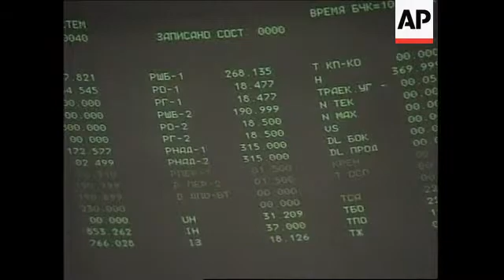Space tourist preparing to fly into space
1. Various interior shots of space training room at Star City, outside Moscow
2. Inside Soyuz-TM spaceship simulator module, space tourist Mark Shuttleworth and flight commander Yuri Gidzenko
3. Close up on Shuttleworth
4. Close up on Gidzenko
5. Midshot interior of Soyuz-TM
6. SOUNDBITE: (English) Mark Shuttleworth, Space Tourist
"Everything is going very well, we've just about finished all the theoretical work on the Soyuz, which is the Russian transport vehicle that I'll fly to the station. And I'm starting now on the theoretical work for the station systems, the life support systems and the emergency and communications systems for the ISS (International Space Station)."
7. Interior Star City control room
8. Monitor footage of crew inside the module
9. Man talking into microphone
10. Close up of computer data
11. Mid shot of control room
12. SOUNDBITE: (English) Mark Shuttleworth, Space Tourist
"I have days when I think this is a completely insane exercise, it's a serious business there's no question about that. But I deal with that by focusing on the training and reassuring everybody at home that we'll be as well trained as we possibly can for any eventuallity."
13. Interior control room
14 SOUNDBITE: (English) Mark Shuttleworth, Space Tourist
"So the whole package, the whole program will be roughly as reported, I think that's a very worthwhile investment, this is a priceless experience, and before I started I had to be satisfied that it was going to be worthwhile and so far, I think, that's been true."
15. Mid shot of Soyuz module
16. Close up of Shuttleworth
17. Midshot of Shuttleworth inside the module
18. SOUNDBITE (English) Mark Shuttleworth, Space Tourist
"You know I can't imagine another experience on earth or off it that would challenge me as much and that would bring me to the point of realising a life-long dream, as this is."
19. Astronaut exiting the module
20. Close up of the module's logo "Soyuz TM Russia"
21. Shuttleworth and the other crew members walking away from the module

STORYLINE:

The world's next space tourist continued his intensive training in Russia's Star City on Friday, getting ready to fly into space between the 19th and the 22nd of April.

South African Mark Shuttleworth, a native of Cape Town, together with his crew members went through the docking procedure, simulating small emergency situations.

Despite the challenges of space training, with the help of experienced instructors -- flight commander Yuri Gidzenko and flight engineer ESA astronaut Roberto Vittori -- Shuttleworth said he is making a great progress and was optimistic about being ready in time for the launch.

To realize his life's dream of travelling through space like an ordinary cosmonaut, Shuttleworth will pay the Russian Space Agency around 20 million(m) dollars.

In his opinion, it is money well spent and the April experience will be priceless.